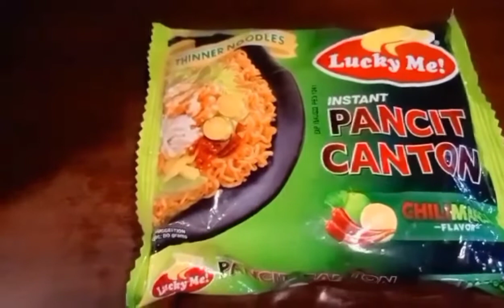COMMERCIAL BREAK WITH SWEET VOICE OVER/LEO RAMOS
thank you for all support mga ka baby loves ❤️❤️❤️❤️